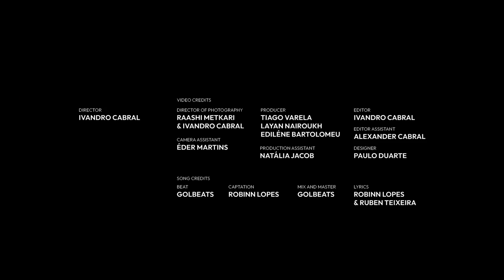Robinn Lopes - Unika feat Ruben Teixeira (Official Music Video)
Artist: Robinn Lopes
Beat: Golbeats
Captation: Robinn Lopes, Golbeats
Mix and Master: Golbeats
Lyrics: Robinn Lopes & Ruben Teixeira

Video Credits:
Director: Ivandro Cabral
Director of photography: Raashi Metkari & Ivandro Cabral
Camera assistant: Éder Martins
Producer: Tiago Varela, Layan Nairoukh, Ediléne Bartolomeu
Production Assistant: Natália Jacob
Editor: Ivandro Cabral
Editor Assistant: Alexander Cabral
Design: Paulo Duarte

RM Family